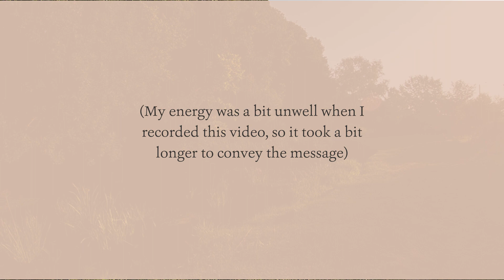The next series of videos: understanding our True Human Story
In the last 5 to 6 years, my main focus was to understand the base principles of existence. What creates our reality, and how does reality function. The culmination of these understandings was condensed in the concept of the Masculine and the Feminine, published in a video at the beginning of this year (2023).

From that understanding my focus started to change a bit, and I started looking more into our present humanity, why is it dysfunctional, what is it not working.. and how could it be corrected.

The following series of videos focus more on this subject.

Sometimes articles are also written and published on a romanian personal blog